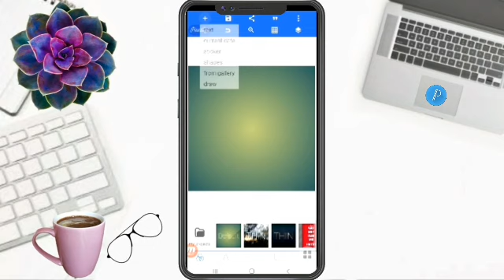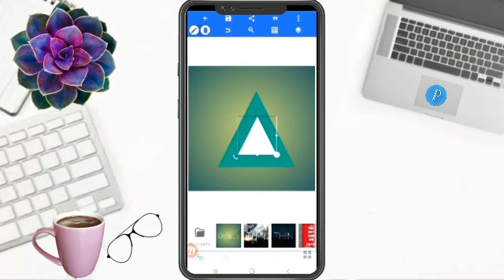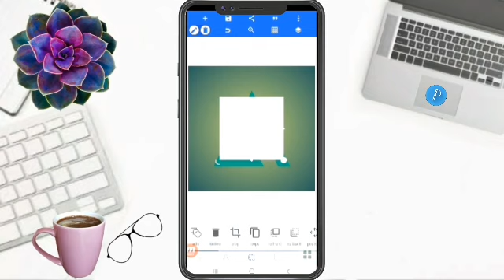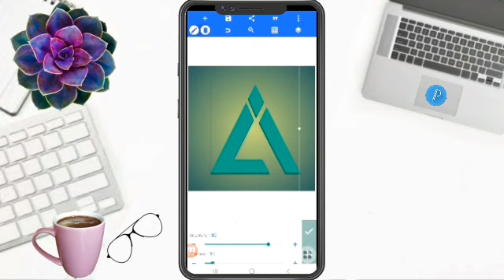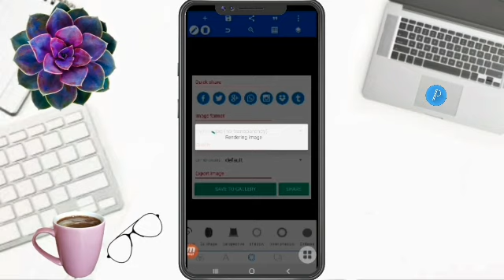DESIGN AN AMAZING LETTERS LI LOGO IN MINUTES! pixellab viraldesign logo nice @FaizyNhidz ​ ​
Hello Everyone!

      On this video tutorial, I will show and share to you how to make letter LI logo design in pixellab. Hope you like it!

Time Codes
0:00 Intro
0:01 Teaser
0:08 Channel Bio
0:31 How to make letter LI logo design in pixellab
4:42 Flexing Members
4:51 Outro
5:24 End

          Hello everyone!

GODBLESS!!!

   @Melani Vlog
FAIZY LOVER MEMBERS
   @Its Winter Vlogs
   @ROSE YEN DRFF
   @Umeko&Family
   @ZARA Bactol
   @Shelymae Vlogs
   @Estela44 Channel